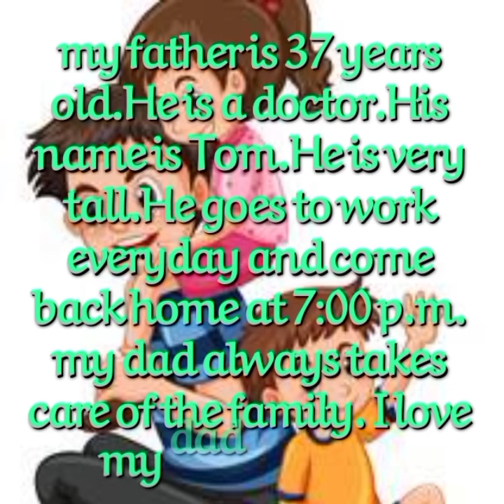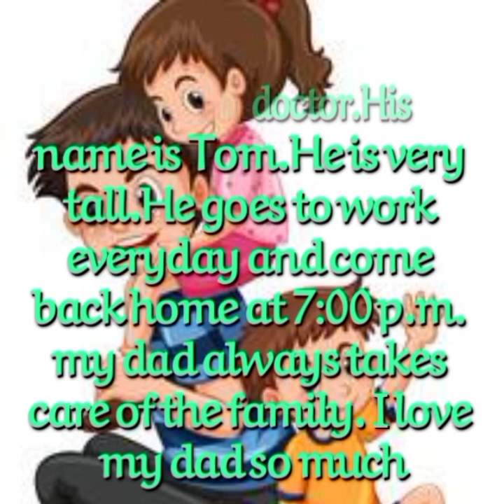how to talk about my father with Merolla